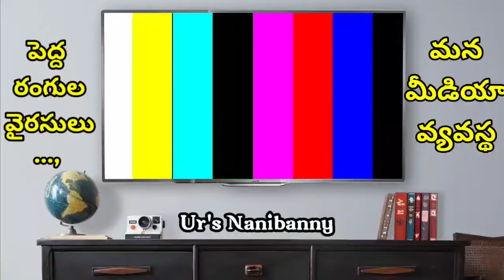కరోనా కంటే ఇవే పెద్ద వైరస్ లు అని నేను అంటా మరి మీరు..?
Think smart